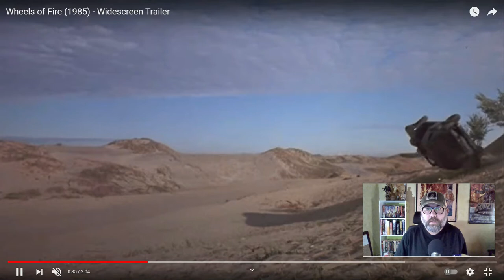Todays movie review is... WHEELS OF FIRE (1985)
RE-UPLOAD: My name is Jamie and using my well-worn and trusty Video Movie Guide 2000, I will watch a movie and talk about it for a few minutes, and give it a recommendation if I like it!

►On my youtube channel I have movie reviews & weird paranormal videos.
And starting December 20th... Book Recommendations!